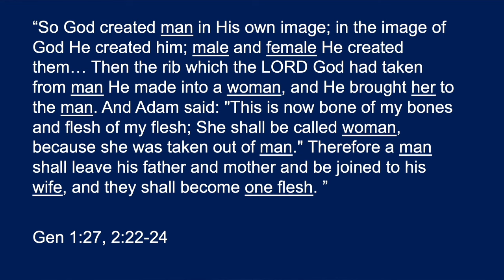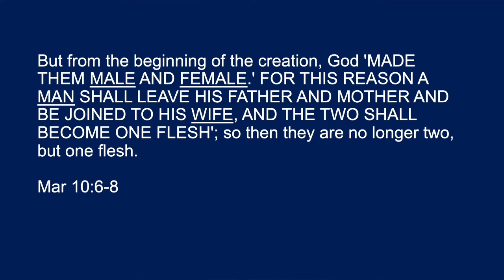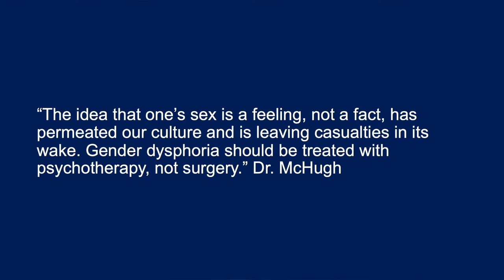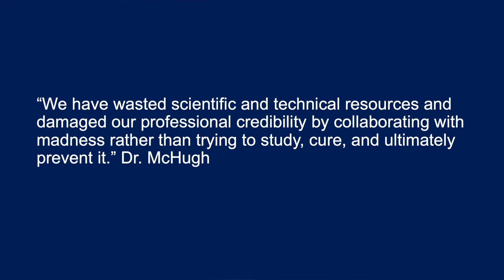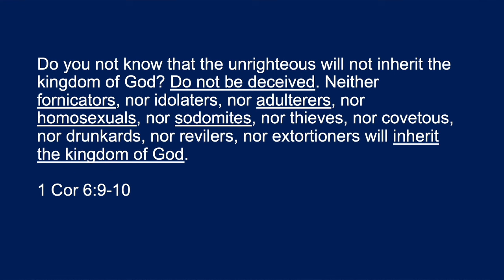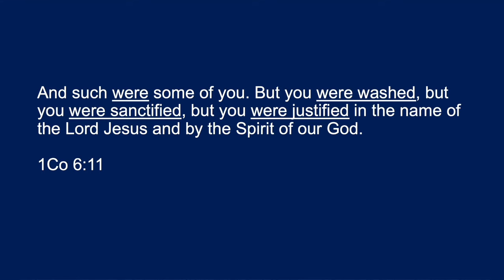Unveiling Truth About the Gender Identity Issue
At our most recent Night of Truth event, Pastor Steve Berger interviews Chloe Cole on her experience transitioning to a male as a young teen — and her regrets. Chloe's story reveals the influence of a healthcare system and societal pressures that promote medical interventions, despite parental concerns. This discussion critically examines affirmative approaches to gender identity, highlighting the emotional and physical toll it can take. You do not want to miss this powerful conversation!

ABOUT
Pastor, author and speaker Steve Berger is known for his straight talk in dealing with various hot-topic cultural issues that many pastors avoid. In 2021, he founded Ambassador Services International with his wife, Sarah. He serves on the Executive and Pastoral Advisory Boards for Promise Keepers International, and the Jerusalem Prayer Breakfast Board. Whether preaching or writing, in great joy or pain, Steve longs to be a proclaimer of the grace and hope that Jesus came to offer. Since June of 1987, he has been married to Sarah, the love of his life, and together, they have four beautiful children and four grandchildren.